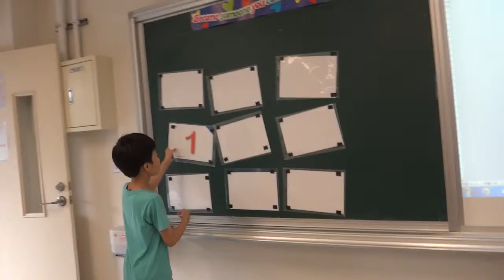Leson 1 Patterns Practice(二)